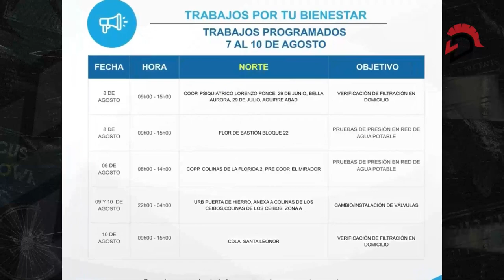Desde Turquía llegan 20 vehículos blindados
Desde Turquía llegan 20 vehículos blindados que harán frente a la delincuencia, mientras que el Municipio de Durán continúa con resguardo policial por el asesinato de un funcionario de la entidad el jueves pasado.